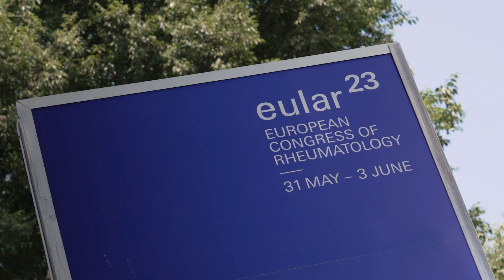Spondiloartriti, nuove possibilità di cura con il bimekizumab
L'artrite psoriasica, oltre al danno diretto sia quello articolare che quello epidermico porta con sé tutta una serie di cosiddetti effetti metabolici che sono significativi di cui occorre tenere conto.

All'EULAR di Milano sono stati presentati dei dati molto interessanti relativi a un nuovo farmaco utilizzato per la cura dell'artrite psoriasica, il bimekizumab, un anticorpo monoclonale IgG1 umanizzato, progettato per inibire selettivamente sia l'interleuchina 17A (IL-17A) che l'interleuchina 17F (IL-17F), due citochine chiave che guidano i processi infiammatori.
Ne parliamo con il professor Salvatore D'Angelo, Dirigente - U.O.C di Reumatologia Azienda Ospedaliera San Carlo, Potenza. L'abbiamo incontrato a Milano al congresso europeo di reumatologia, l'EULAR.